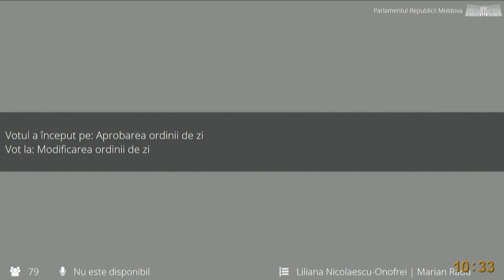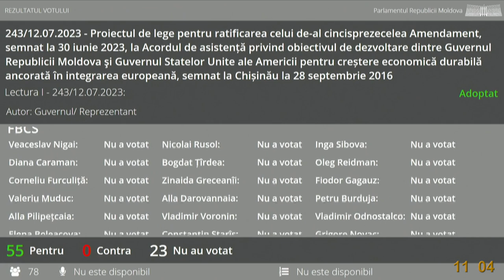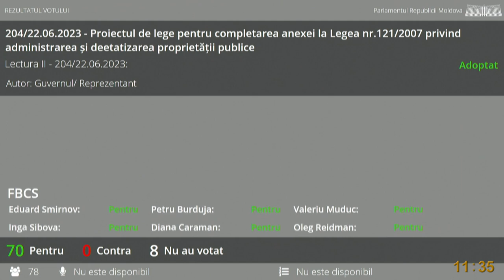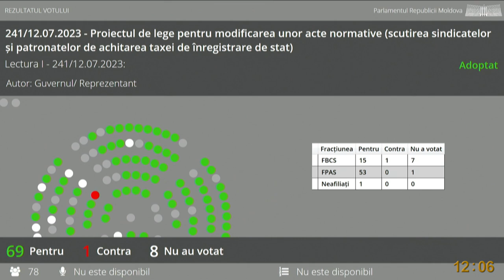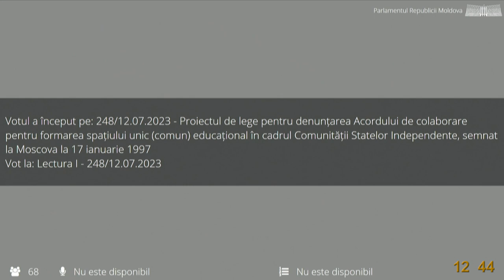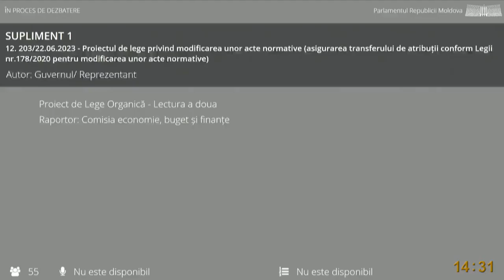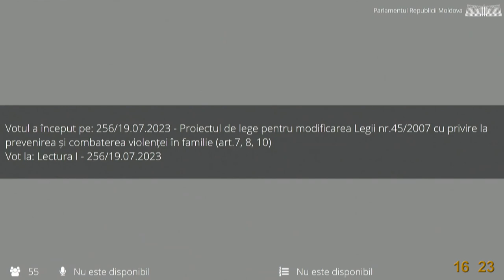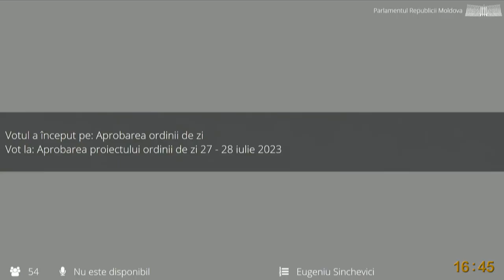Ședința Parlamentului Republicii Moldova din 20 iulie 2023